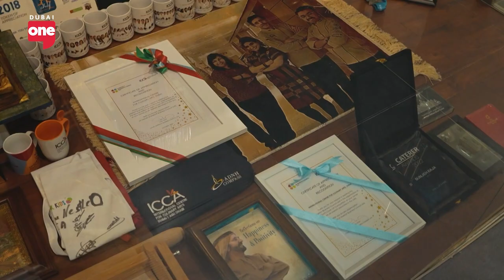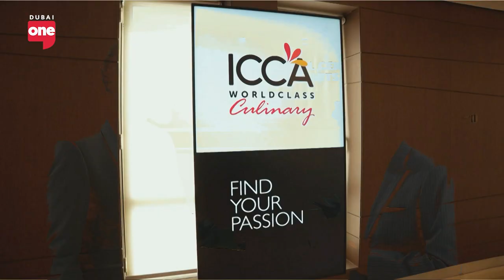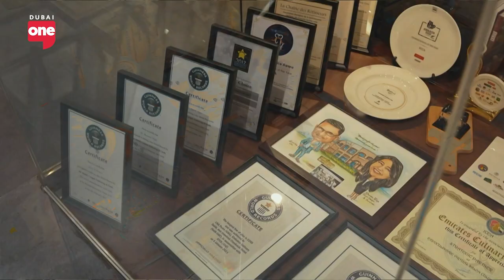AI in your resume?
Samia Hasan, Founder of Unwind the Grind explains what career development looks like for a millennial and a Gen Z-er, as opposed to a Gen X or a boomer